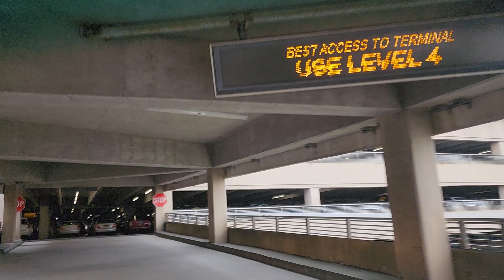Antonio Garcia ya se va para Guatemala